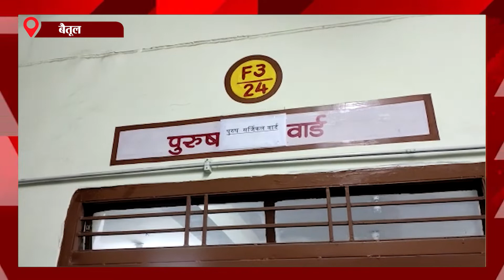Madhya Pradesh Bulletin | Top 10 News | Big News | Latest News Today | JBT News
24x7 Hindi News Youtube Channel Jbt Live available on all social media platform's like Facebook, YouTube and Twitter.